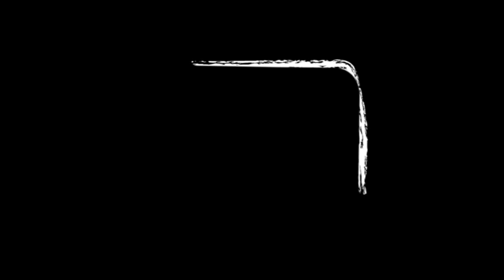The Bird & the Bees long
To Bee or Not To Bee, that is the question for Hummer, a (mellisuga helenae) bee hummingbird.  During a violent storm, an egg finds it's way into a beehive colony. The egg is soon discovered by Spud, the younger brother of the queen.  Raised by the colony of honeybees from birth, Hummer soon becomes curious about her true identity.  Although accepted and loved, and considered a sister to Spud and Queen Blossom, Hummer is often teased about her appearance by the other bees, and is labeled a "Wanna-Bee."  Hummer musters up the nerve to leave the bee colony in search of her "real family," which enrages her beloved brother, Spud who fears he will never see her again.  While on her journey, Hummer learns that Spud, has been kidnapped by the honeybees' archrivals, the hornets.  Hummer leads the colony against the Hornet after Queen Blossom crowns her as the new queen of the colony in her dying breath.  By the end, Hummer realizes that the "real family" she was looking for was with her all along, and that Honey Is Thicker than Water.